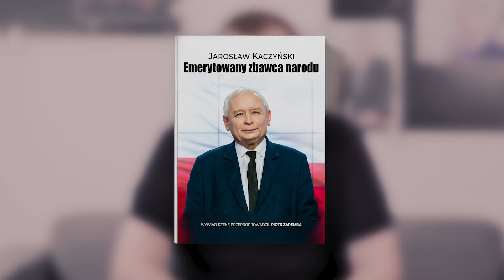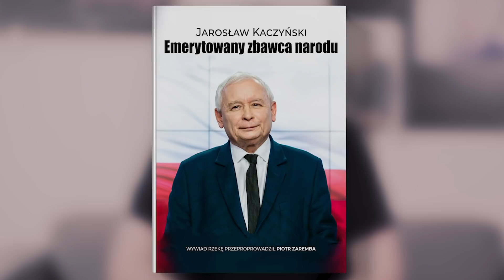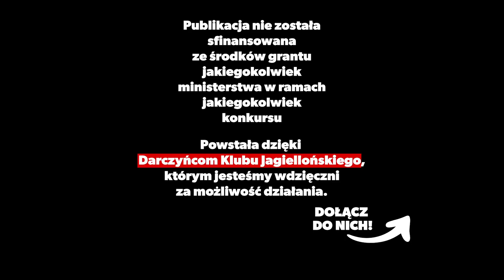UJAWNIAMY! Wybory za kilka tygodni? Duda prezydentem, co dalej z PiS? Piotr Trudnowski KluboTygodnik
Andrzej Duda wygrał wybory prezydenckie sobie zapewniając drugą turę w pałacu a obozowi Zjednoczonej Prawicy – dalsze spokojne rządy. Ale to, że najbliższe wybory za 3 lata nie oznacza końca konfliktu politycznego. Jak będzie druga kadencja Dudy? Jakie plany ma Jarosław Kaczyński?